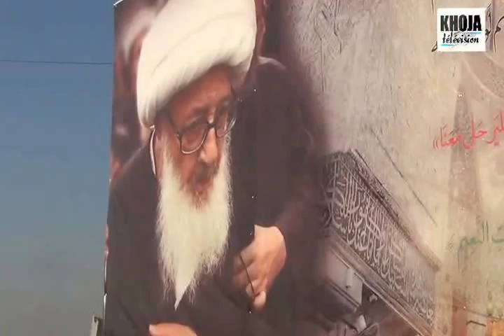07l Najaf Karbala 2eme Jour 3